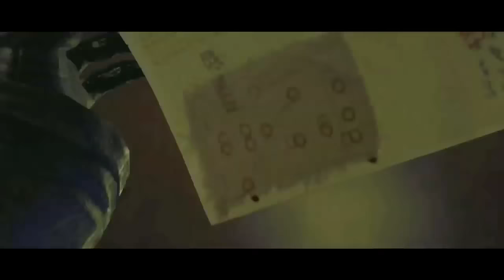WANTED: Weapons of Fate is the most movie video game ever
The only thing I didn't wanted is this game
►Socials: